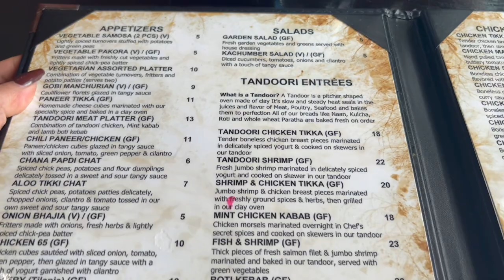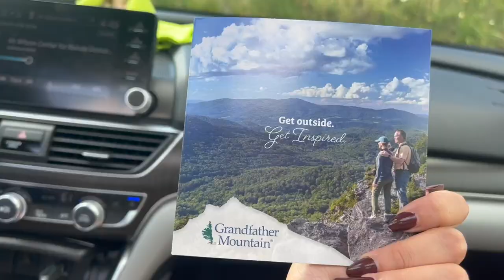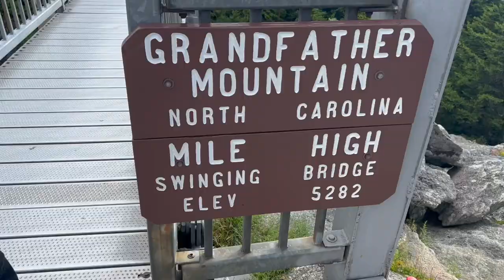Road Trip In USA With My High School Bestie From India| Boone North Carolina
Welcome to Arushi's world😄
I am a masters student at NC State University, pursuing my masters in engineering management.
I have learnt just one thing: You can always be more than what you think of yourself!

I have learnt only one thing that you should believe in yourself and give any university a try!  Self-confidence is the first lesson I learnt through this process.

If you need any help with applying abroad for masters, please do drop a comment!

I will be back with new videos answering all the questions I get!

Stay safe! Lots of love
-Arushi